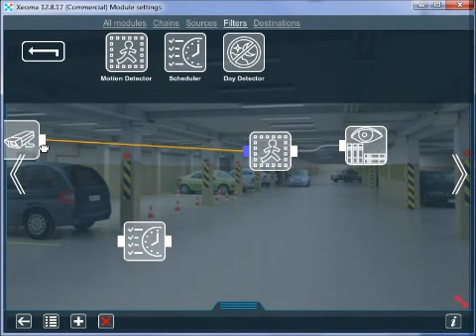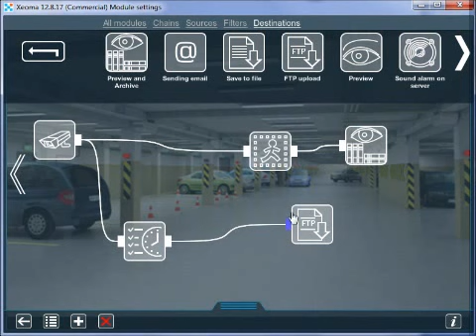Xeoma Video Surveillance System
Xeoma is one of the best security and surveillance system solutions. Join the winning team of Xeoma users - download it free of charges